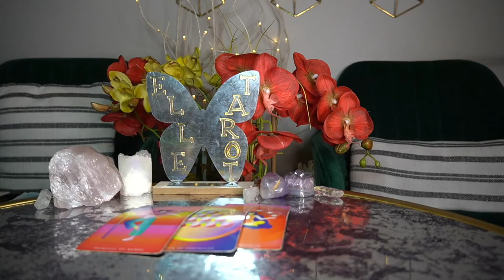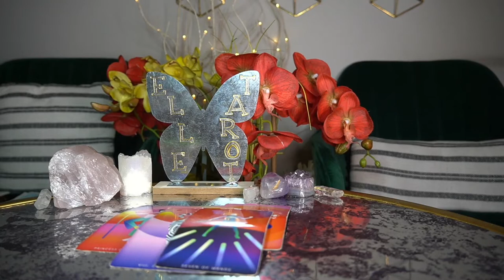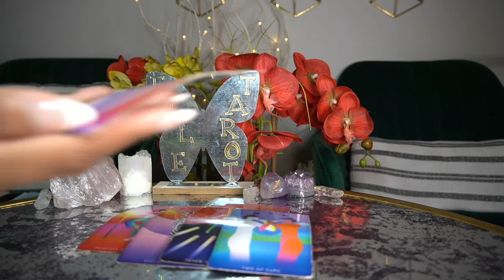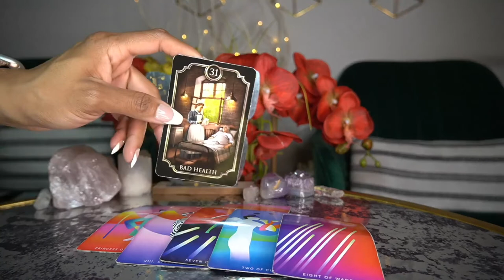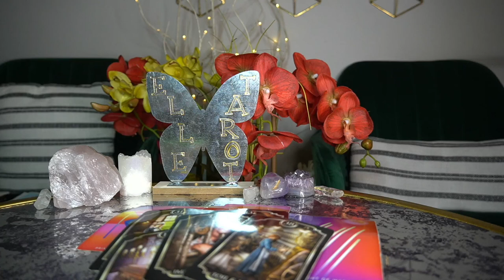GEMINI MAR '22 HURRY UP AND MARRY ME GEEZ!